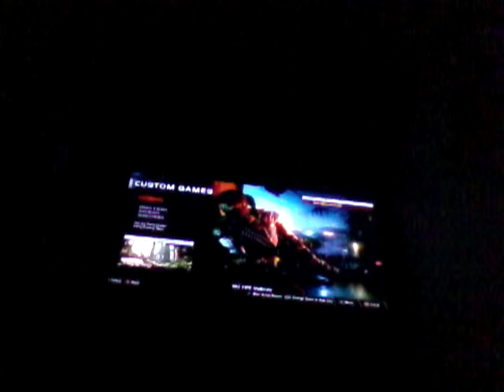COD:BOIII TD I almost brought the flawless strike